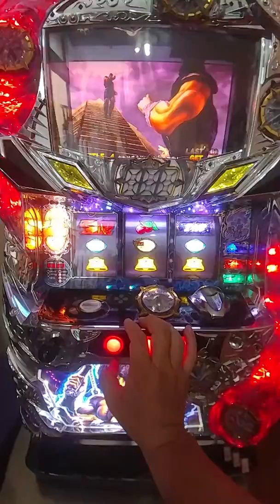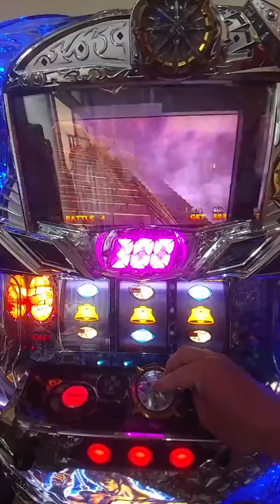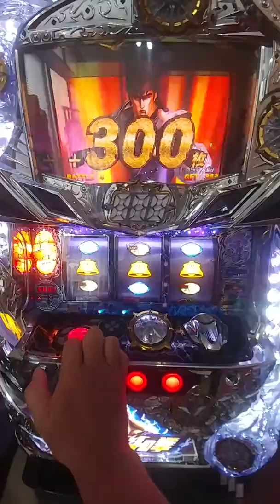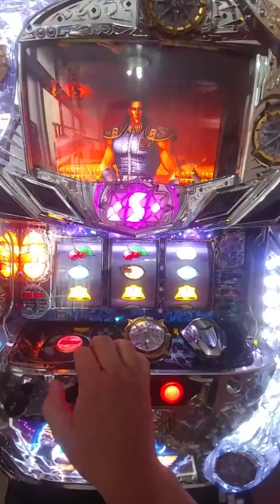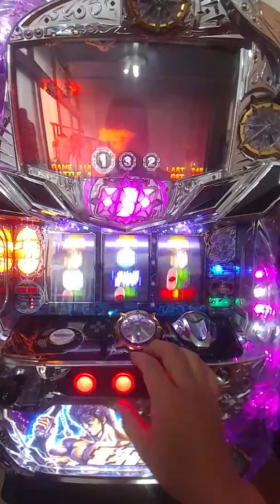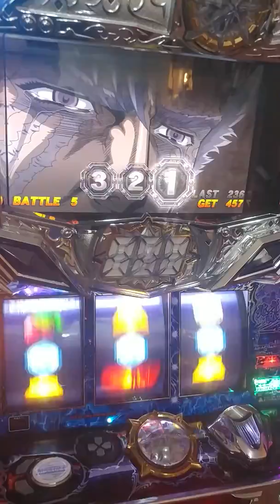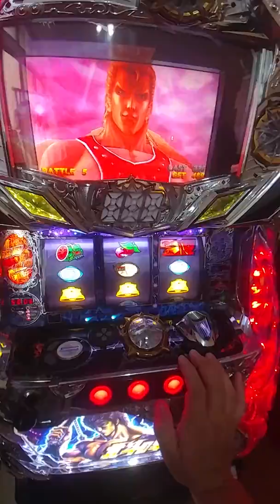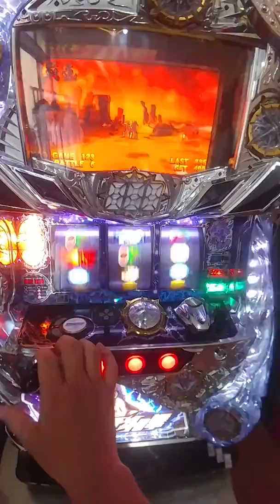2018～日本原裝機台5月特價下架機(2015 北斗神拳 強敵 北斗剛掌波加乘300枚 特殊故事激熱畫面 北斗百烈拳 超少見畫面(各類SLOT斯洛機台買賣～拉霸柏青哥～特價加賴帳號好友詢問